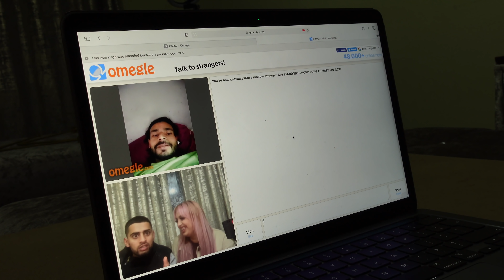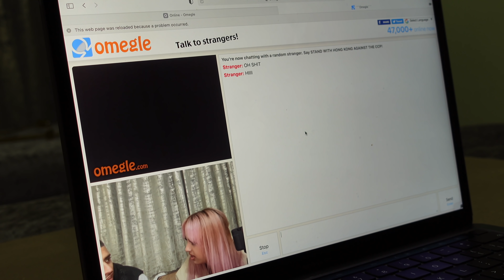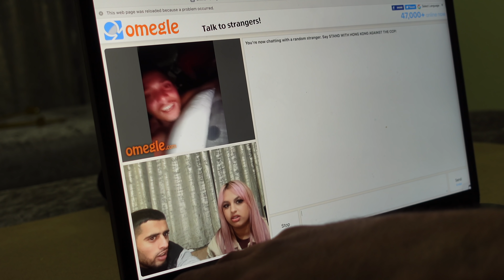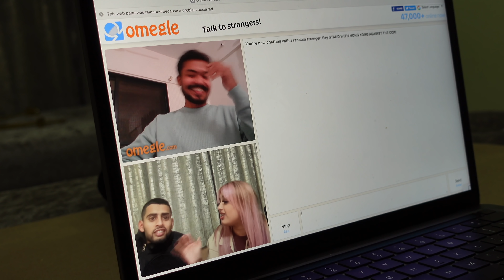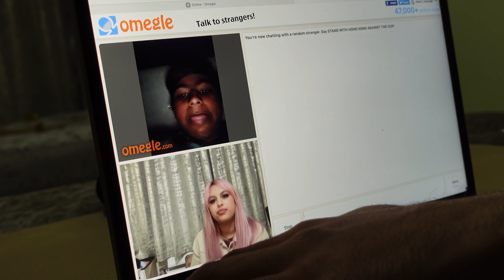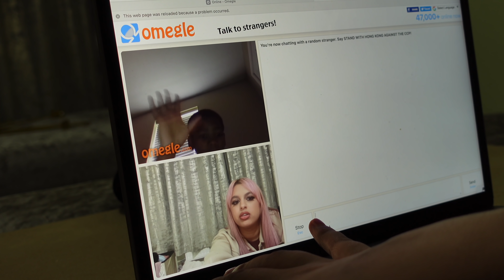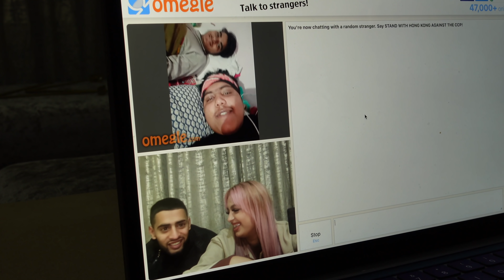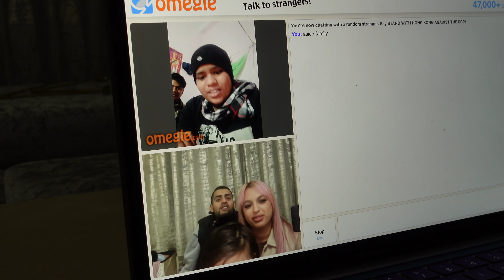HE CHEATED ON ME | Pranking STRANGERS Online *MUST WATCH*